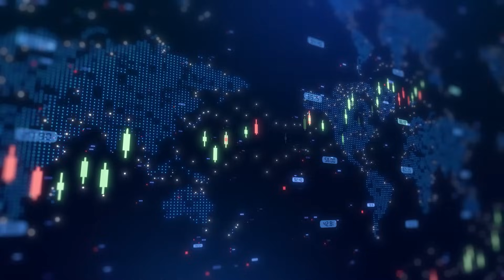Digi Power X secures $15M investment to accelerate AI infrastructure expansion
Digi Power X Inc Edward Karr joined Steve Darling from Proactive to announce the company has entered into a definitive purchase agreement for the sale of stock to a single new fundamental institutional investor, raising gross proceeds of approximately $15 million. This strategic investment signals growing institutional confidence in Digi Power X’s scalable AI infrastructure roadmap.

Karr emphasized that this capital infusion brings the company’s cash and cash equivalents to over $30 million, while maintaining a zero long-term debt position—a strong foundation for continued growth.

The funds will be used to expand the deployment of Digi Power X’s NeoCloud Tier 3 AI infrastructure, powered by the latest NVIDIA B200 and B300 chips, and to accelerate manufacturing and global distribution of its proprietary ARMS 200 modular data center pods.

Digi Power X, through its ARMS (AI-Ready Modular Solution) platform, designs and deploys Tier 3 modular data centers and offers enterprise-grade GPU compute via its NeoCloud portal. The company’s infrastructure is built on cutting-edge NVIDIA GPUs and supported by secure, energy-resilient solutions, positioning it to meet surging demand for AI compute globally.

“This financing allows us to move faster on multiple fronts—from manufacturing and deployment to market expansion,” said Karr. “It’s a clear validation of our strategy and the value of our ARMS and NeoCloud platforms in the next-generation AI infrastructure landscape.”